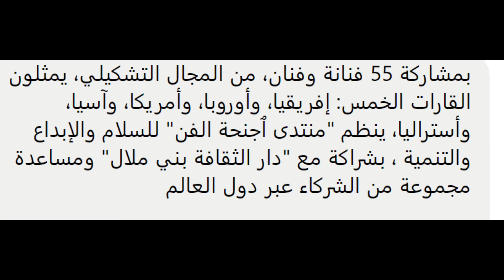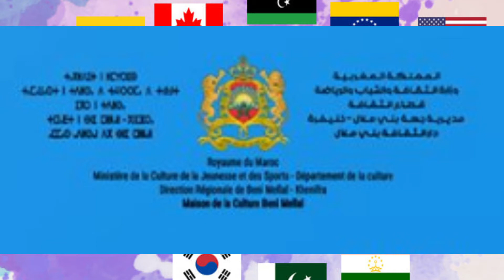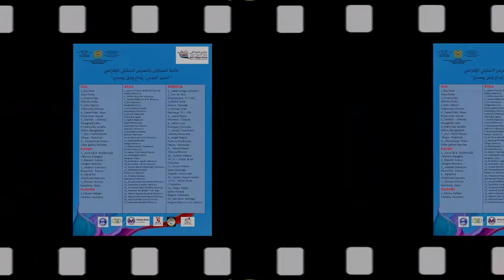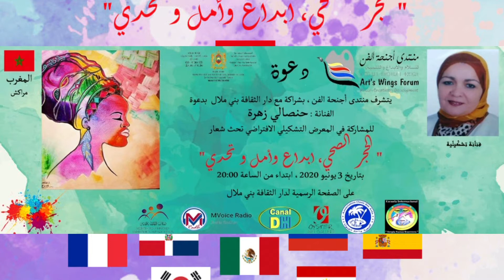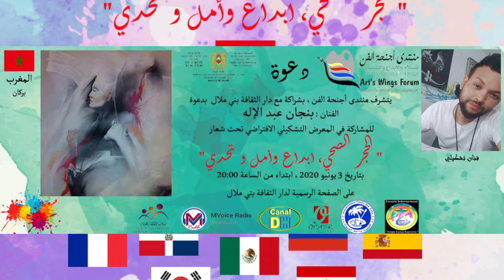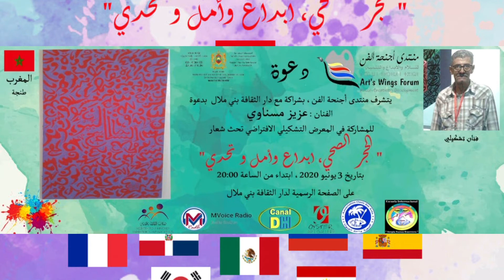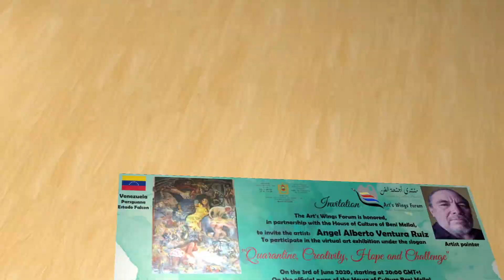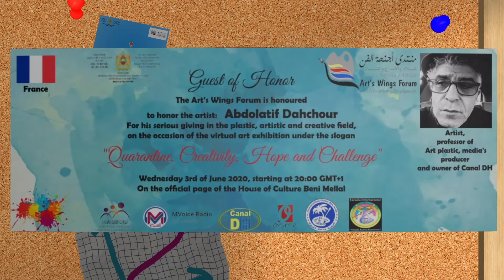01 منتدى ٱجنحة الفن" للسلام والإبداع والتنمية/معرض تشكيلي افتراض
تحث شعار :
"الحجر الصحي، إبداع وأمل و تحدي "